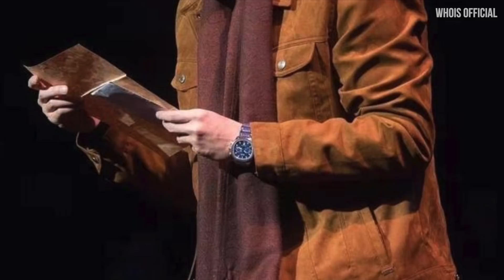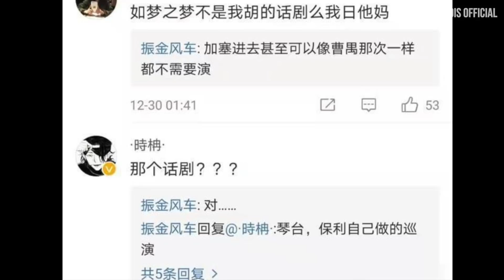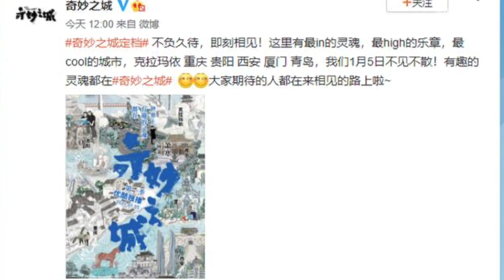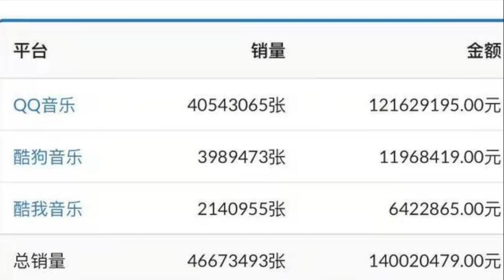Xiao Zhan's Collab With Hu Ge EXPOSED! A Test For His Acting Skill, A Legend With 8 Impressive Works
Videos Related To Xiao Zhan:

Xiao Zhan Left Shanghai To Beijing After New Year Eve Event. Will He Be Attending Weibo Night?

Xiao Zhan To Be Guest Star In China Top Director's New Movie? He's Praised For His Positive Actions

Xiao Zhan Joins New Variety Show EXPOSED! And The Heart Breaking Confession From Fans To Xiao Zhan!

Peter Pan Composed A Song For Xiao Zhan! Xiao Zhan Is Driving Ticketing Agents Crazy! So Hilarious!

Xiao Zhan Joining Dragon TV Singing 3 Songs In A Row! The King Deserved All These Awards On 2020

Xiao Zhan Revealed Recording For "Masked Singer", Xiao Zhan Having Fun With "Ace Troops" Cast & Crew

Xiao Zhan Will Be Performing In 2 Satellite TV? Rehearsal Revealed The Song That He Will Be Singing

Xiao Zhan Contributed 3.3 Billion Reading Volume In 10 Minutes | Fans Cleared The Trash On The Scene

Where Will Xiao Zhan Perform In The New Year Eve Celebration? Xiao Zhan New Interview" in Japan!

Xiao Zhan Reached The Top With Multiple Honours, Gotten 40 Million Votes in TV Drama Award!

Xiao Zhan Is Withstanding Under Pressure To Help “Our song 2” To Boost The Audience Rating

Latest News Of Xiao Zhan make his fans cries: Can't wait for him to go viral again!

Could "Happy Camp" Mysterious Guest Be Xiao Zhan After His Very Successful TV Series "The Wolf"?

Xiao Zhan Helped Promote The Movie "Balloon" And His Skin Is Darker Than Before and A Shorter Hair Cut!

Video Edited By: Whois Official Team